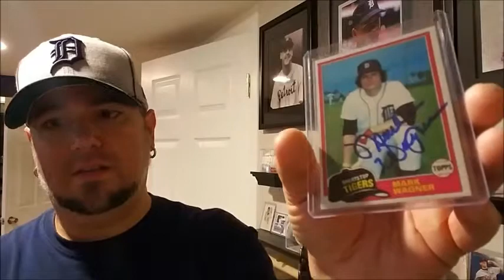Signature Series: Mark Wagner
This is SUPER special day because it ended up being a a Father / Son Boy's Day.  We met Mark Wagner at the card show and then went to a Detroit Tiger's game!